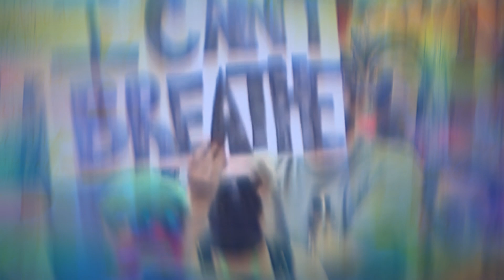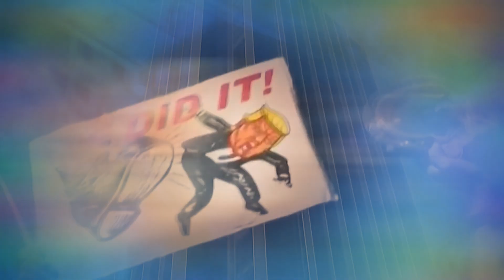Happy New Fear 2020 is Dead